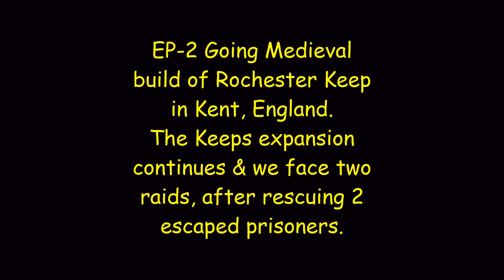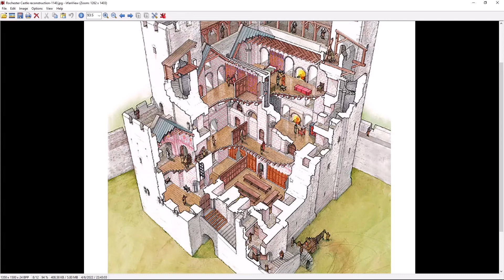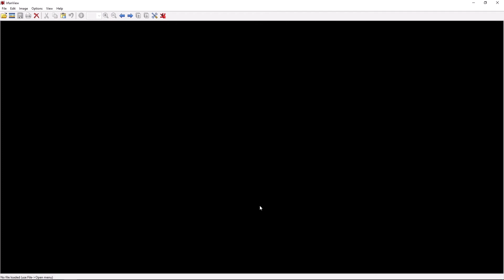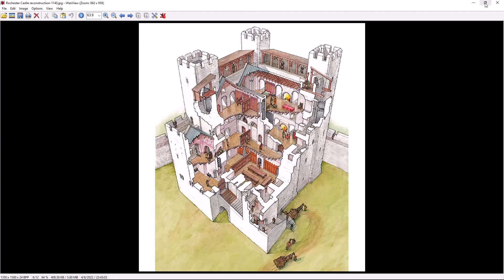#2 Rochester Castle Keep in Going Medieval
In this episode we continue to expand the design of Rochester Keep.  Rescue 2 Prisoners, and face a raid from the village that each prisoner fled from.